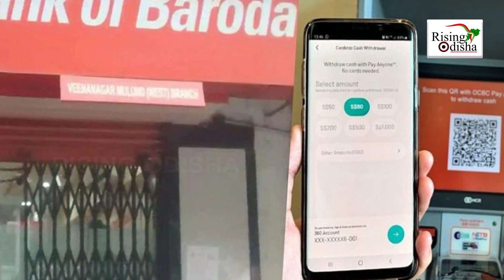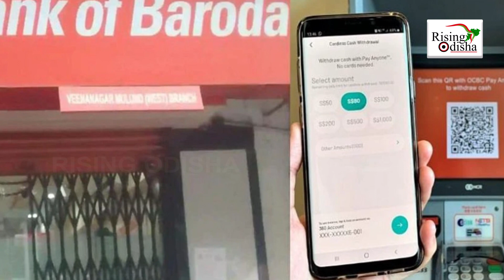Without ATM Card Money Withdrawal! | Bank of Baroda ATM 'UPI Cash Withdrawal' in India | BOB Update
Bank of Baroda ATM 'UPI Cash Withdrawal' in India.